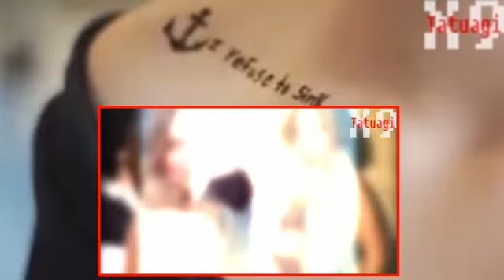tatuaggi sul collo maschili